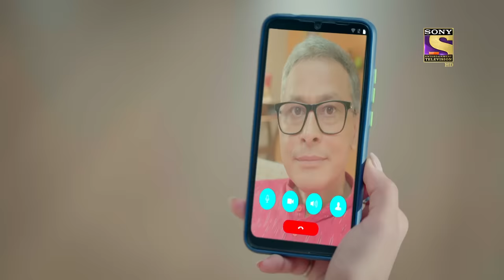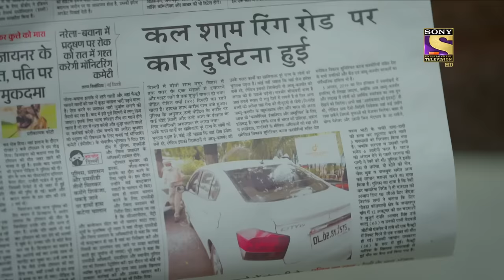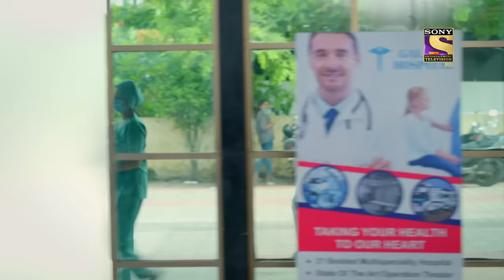Kuch Rang Pyaar Ke Aise Bhi - Ep 01 - Full Episode - 12th July, 2021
Episode 01: Dev And Sona Are Back
The episode shows us the story after 9 years where Dev and Sonakshi having 2 kids and how busy they've gotten with their lives that the love birds have forgotten the "love" between them over the years. Will they ever be the same again?

About Kuch Rang Pyaar Ke Aise Bhi :
After years of being married, Dev and Sonakshi have drifted further apart. This is the farthest they have ever been. Can they rekindle their spirit of love?